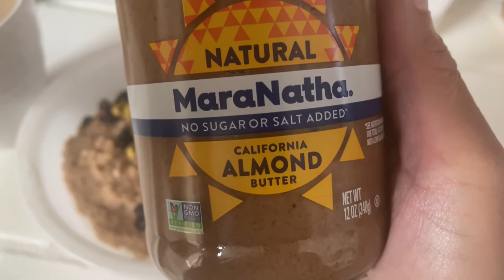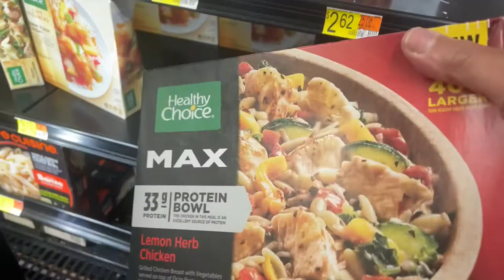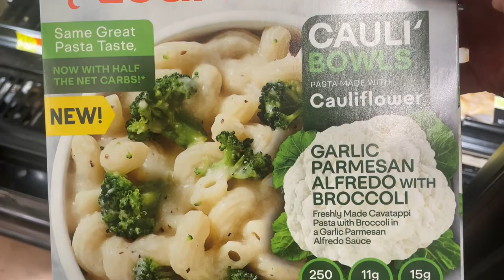Vlog: Patti LaBelle Concert I Father's Day Chit Chat I My Sickness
Vlog, Chit Chat, Outing With The Family, Fathers Day, Patti LaBelle
Concert, My Sickness, Vlogging, Decorating with Jazigreen

Hi Jazigreens,
Today, come spend the day with us at Patti LaBelle's concert. Hope you enjoy!

Let's Get Social I Connect with Decorating with Jazigreen

$Jazigreen

Grounded High by: Halcyon Lounge
Be My Remedy (Instrumental) by: House of Say
It's All Because of You (Instrumental) by: Victor Lundberg
Maria (Instrumental) by: Fiskayet
Can't Make It Up (Instrumental) by: Iso Indies